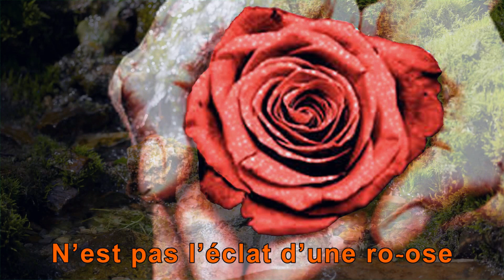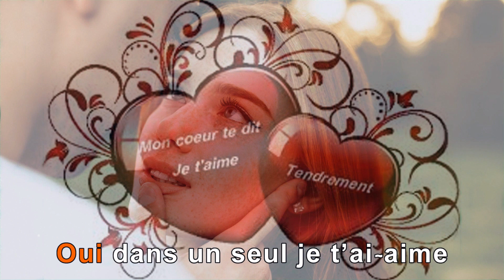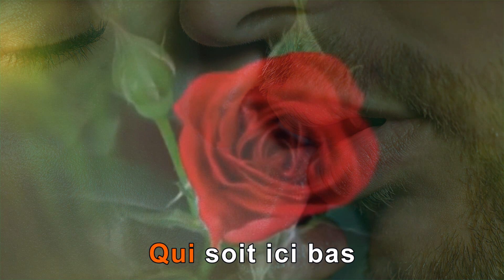KARAOKÉ Rien n'est plus beau que l'Amour par Claude Tremblay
Mais oui, cela ne tient que dans un seul mot, l'Amour. J'espère que vous aimerez ce karaoké que j'ai monté ainsi que mon interprétation. Amicalement, Claude.